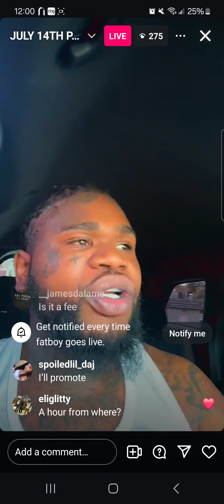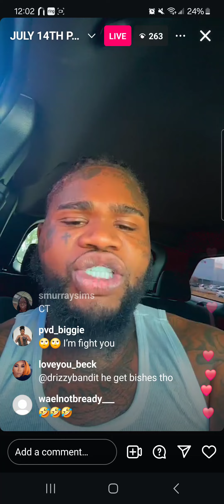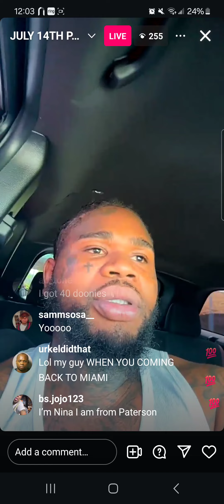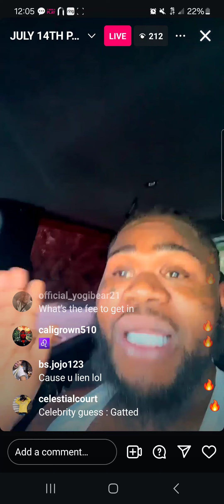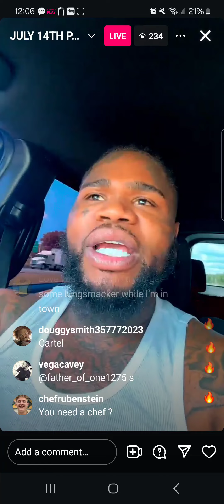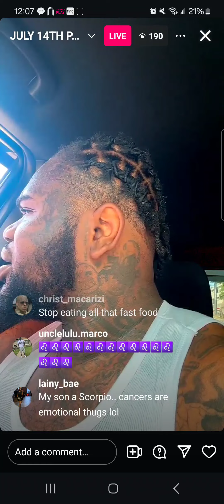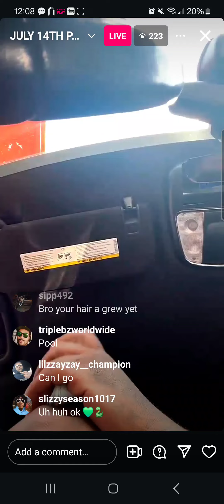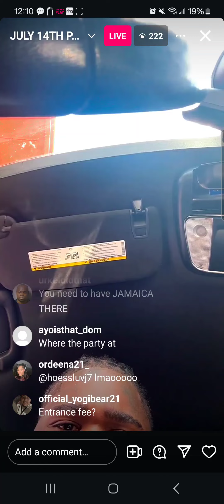fatboy sse : says he is keeping the biggest pool party of the summer bringing in lions and more